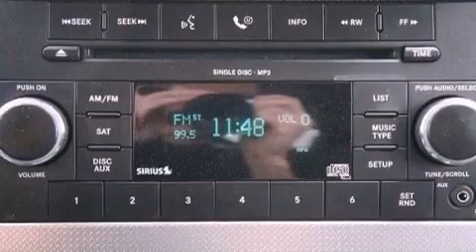2009 Jeep Grand Cherokee Ft. Worth TX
Year : 2009
 Make : Jeep
 Model : Grand Cherokee
 Engine : Gas V6 3.7L/225
 Trans . : Automatic
 Exterior : WHITE
 Miles : 41,116

 Preowned 2009 Jeep Grand Cherokee Ft Worth TX